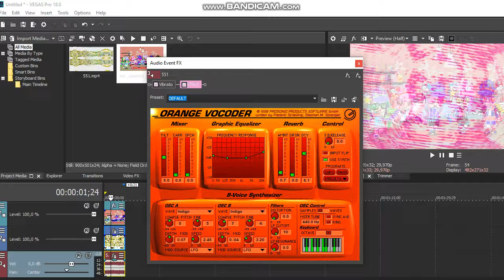(unstablish again/New effect!) How to do some "Seesaw Vocoder 2.0"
TALE1692 is pretty much faster, of lightspeed.
Checks complete. No issues found.
Wip for SPSAR RP Rounds 551 to 560

Credits:
Scarlton, MWM/KWHD, TALE1692, etc...